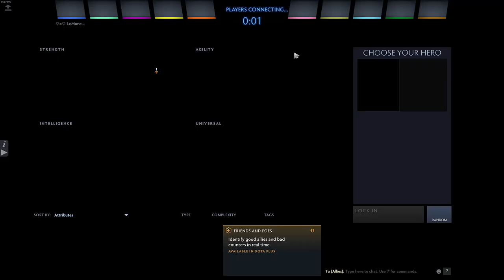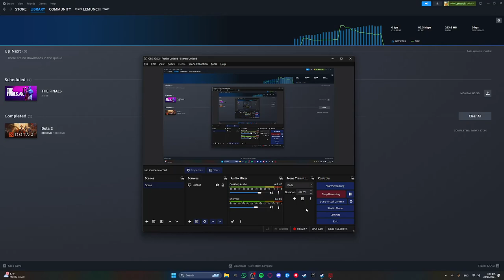More HOTLINE: ETERNAL DEFENSE, watch it while you're folding socks or something :P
You can also just use up 2h by watching it and NOT doing something else idk it's your life.
also LIKE n SUB and download the mod for yourself, this is a threat :3 go support the creator he's cool.

This playthrough : BLOODY KING